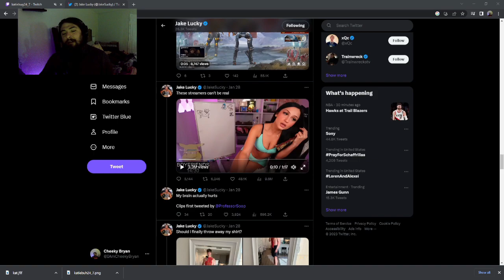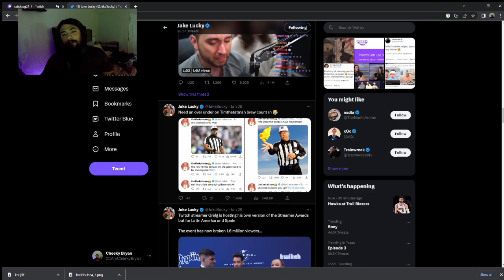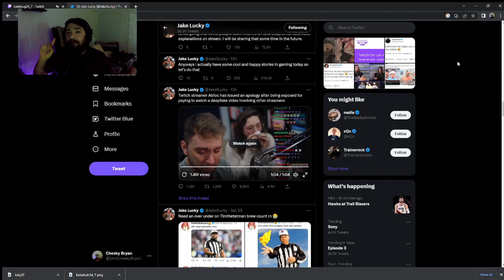Streamers Just Being Dumb